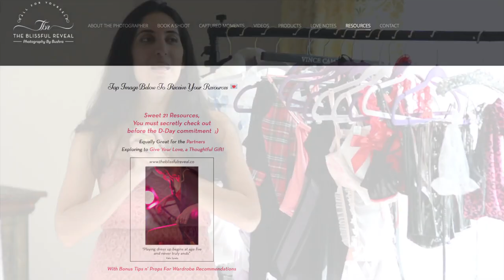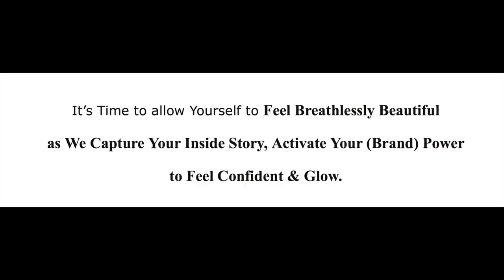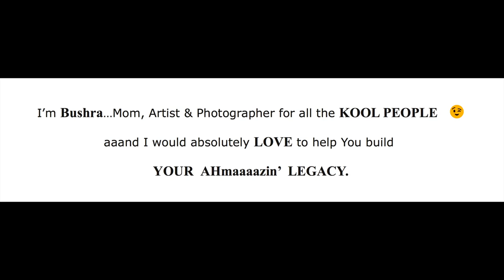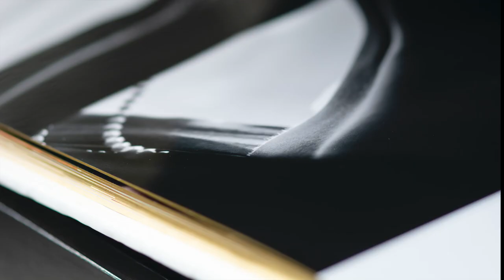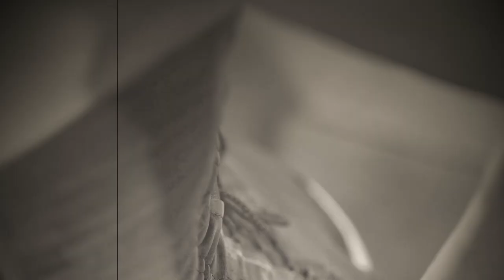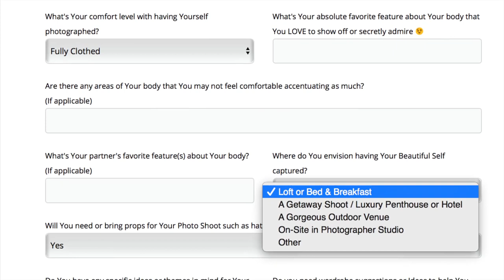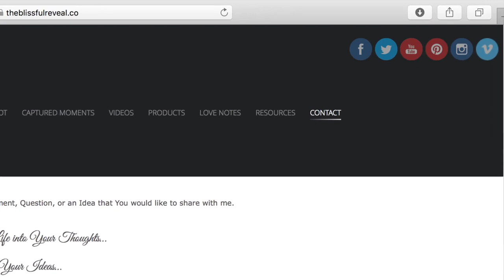Boudoir Wardrobe Resources w/Bonus Tips/Goddess/Couples Sensual Boudoir/The Blissful Reveal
Best Lingerie Brands-Self Investment-Goddess and Couples Boudoir-Sensual Undergarments-oBudoir Outfits-Silk Robes-Spicy-Sheer-Affordable-Luxury Lingerie-Burlesque-String Bikini-Nightwear-Mesh-Fishnet-BodySuit-Stockings-Discreet Lingerie Sets-Maternity/Bridal Lingerie-Role Playing-Sexy Sweater Dress-Pyjama Sets-Wet Look-Leather-Vintage Corset-Petticoat-Girdle-Red Lingerie-Teddy/BabyDoll-Glow In the Dark-Men's Lingerie-G-Strings-Garter Belt-Sleepwear-Paddle-Sexy AccessoriesOutdoorBoudoir-Location-Destination-CurvyBoudoir-Fine art Nude Photography-Semi Nude Art-Model Photography
Inspirational Ideas for Beauty / Boudoir Studio and Location PhotoShoots
On-Location Shoot Ideas
Gift Cards For Hand Crafted Albums
Framed Fine Art (Print) Portraits
Metal Wall Portraits
Acrylic Portraits
Photographer For Sensually Tasteful, Intimate, Illuminating and Empowering Images

Beauty, Brand & LifeStyle Photographer

Helping You ReDiscover Your Best Version!
ThankYou for watching this video  :)
Hey, You like what You see? Please, hit the thumbs up Icon   :)
Take a moment and say 'Hey' ;)  to start a conversation below 💞
Love To Connect!

XO
Bushra